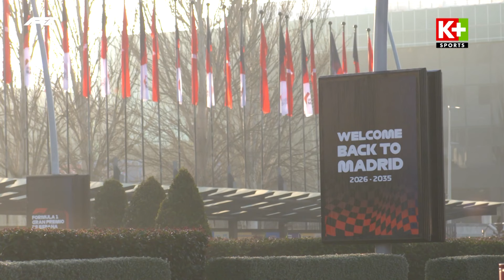LIỆU RẰNG FORMULA 1 ĐANG SỬ DỤNG QUÁ NHIỀU TRƯỜNG ĐUA ĐƯỜNG PHỐ? | FORMULA 1 2024